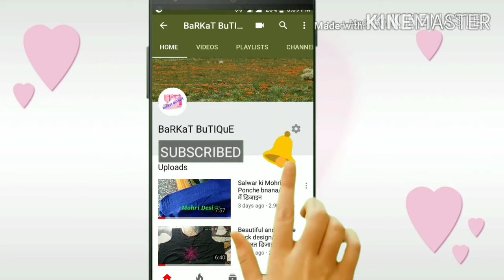चौकोर गले पर आसानी से लगाएं बाडर / square neck design cutting and stitching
Hello friends...
Iss video me mene aapko chakorgala per border lgane ka sbse asaan trika btaya hai.
 I hope ye trika apko bahut pasnd aayega So please watch the video till the end and like 👍 it...

Latest neck designs.